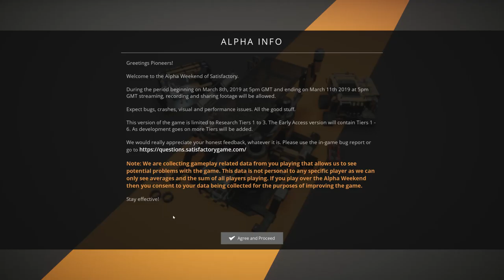Satisfactory Alpha Weekend 1